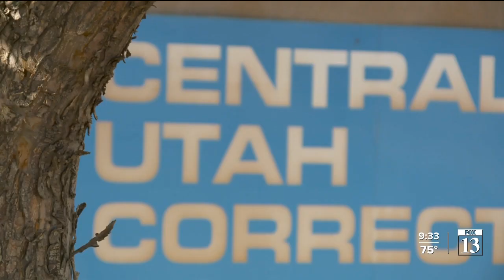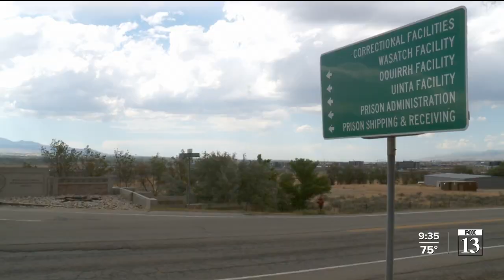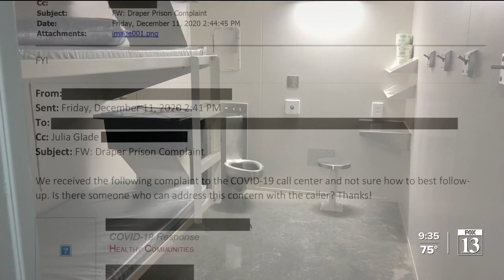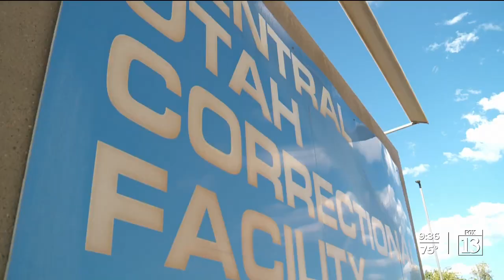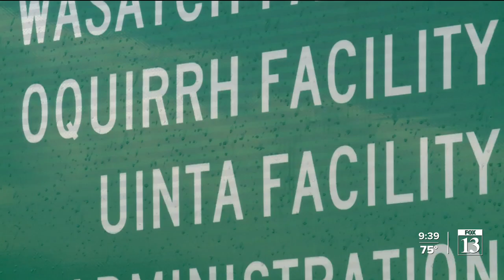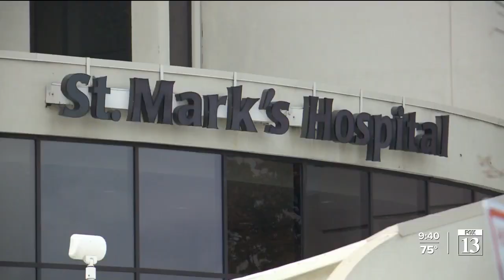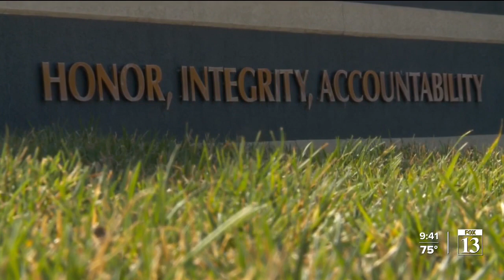FOX 13 Investigates: How outbreaks killed 18 Utah prison inmates while families were kept in dark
The voice Brandy Gillespie heard on the phone sounded strained.

It was her husband, who was incarcerated at the Utah State Prison, and it sounded like he had just finished running a marathon.

“I can’t breathe,” she recalled Jerry Gillespie telling her on Nov. 4. “I think I’m dying. I don’t want you to scare the kids, but I can’t hold my balance. I have to walk against the wall. The inmates have to help with the bathroom.”

They usually talked three times a day, though that was spotty during the pandemic as lockdowns came and went.

But after that panicked Nov. 4 call, she didn’t hear from him the next day or the day after that. More than a week went by — and she didn’t get a call.